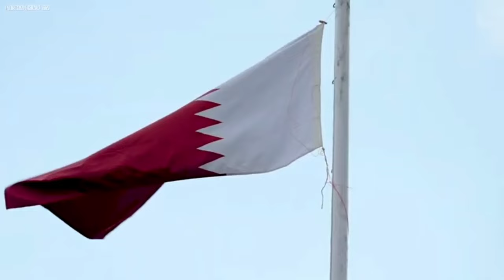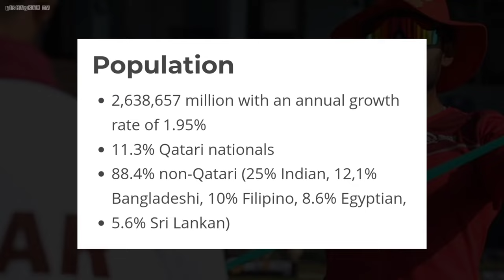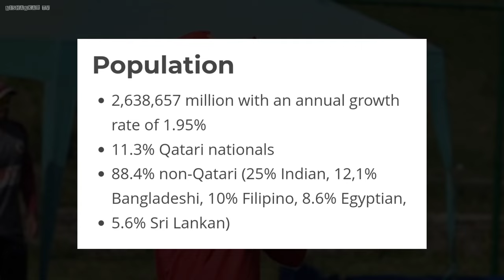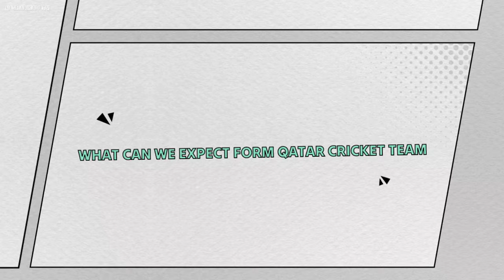🇶🇦 Future Cricket in Qatar | The Rise of Cricket in Qatar | NISHANKAR TV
►Timestamps:
0:00 Intro